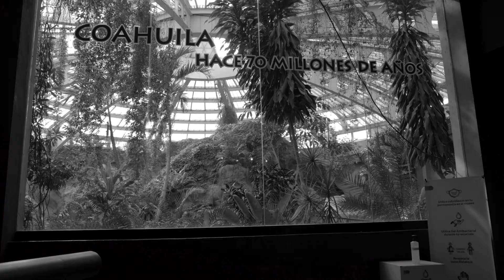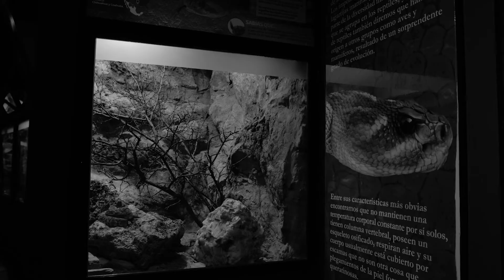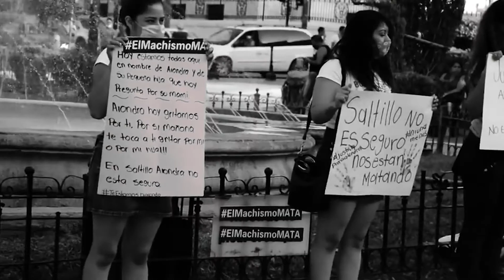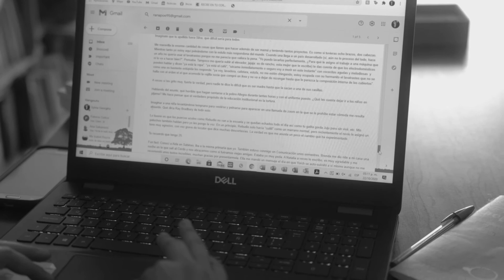CARTA AIDA SYLVIA GEORGINA ESTRADA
ARTE RESILIENTE
Ve tú por mí, cuatro cartas a casa. La carta a Aida
De Sylvia Georgina Estrada, Elí Vázquez, Estefanía Estrada y Carol Garza, desde Saltillo, Coahuila